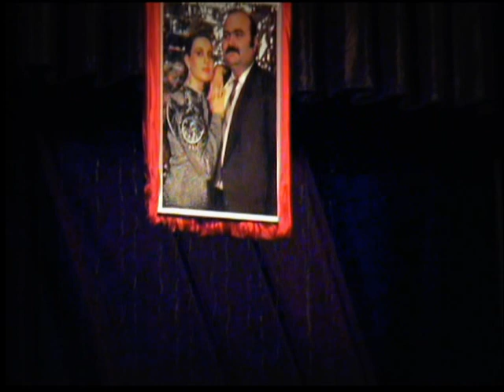Duet Vulpe Anastasia ( Mihai & Valeriu) in memoria Ion si Doina Aldea-Teodorovici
1.Vulpe Anastasia & Macovei Mihai
2.Vulpa Anastasia  & Valeriu